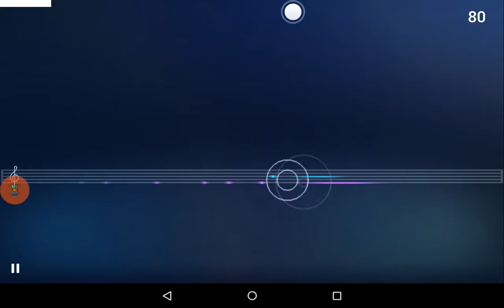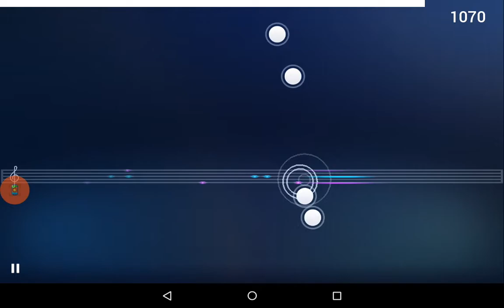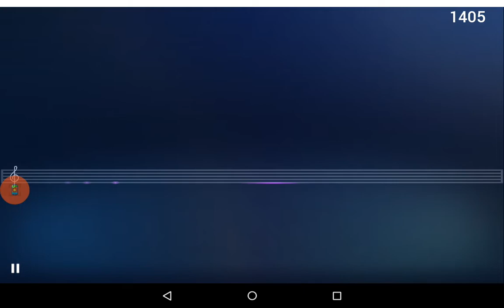Yokee piano of ????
I know the song I forgot what's it's called those ??? Mark means I forgot what's a name of song